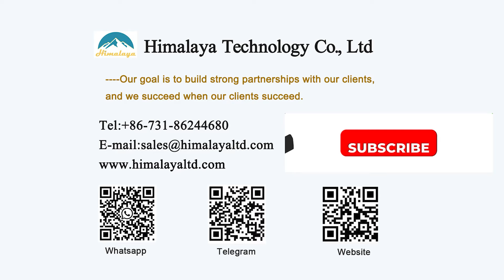Himalaya отправляет высококачественные бу автобетононасосыZOOMLION,SANY партиями заграницу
Himalaya is a professional supplier of all brands of new, used, and remanufactured concrete pumps in China, such as SANY, ZOOMLION, Schwing, and Putzmeister. Welcome to get price and quotation from us.

HIMALAYA специально поставим новые и бу качественные автобетононасосы и betononasos от Китая, есть продукции SANY, ZOOMLION,Putzmeister,CIFA,Schwing,XCMG. Если собираетесь купить, свяжитесь с нами за спецификации и цены, или проверьте состояние продукции на месте.